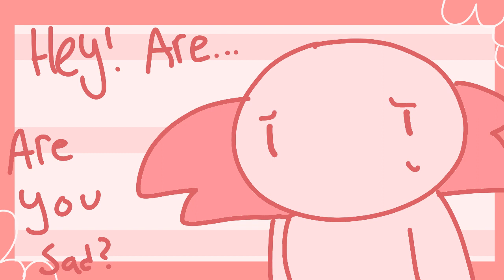a wandering axolotl greets you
"Oh hey! Wait wtf.. are you sad?"

Pfft i made this as filler it took a few hours. I needed this myself so i made it for you guys.

Thanks to lunar for showing me the song, it slaps bby ❤

This was a bit of a tester for an upcoming project, let me know how it came out!

I only used Flipaclip for this, it took about 3 hours ish